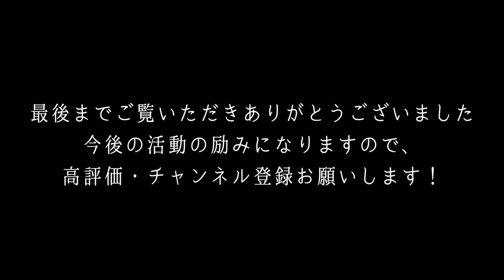【幕末明治】日本の美女30選/古写真をAIカラー化で甦らせる/30 Japanese beauties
幕末・明治時代の日本の美人女性30選をご紹介します。
激動の時代を生きた彼女たちの輝きは明治維新から１５０年経った現在でも写真から放たれています。

AIにより、カラー化しています。
カラー精度はあくまでエンタメとしてお楽しみください。

◆BGM dova-syndrome